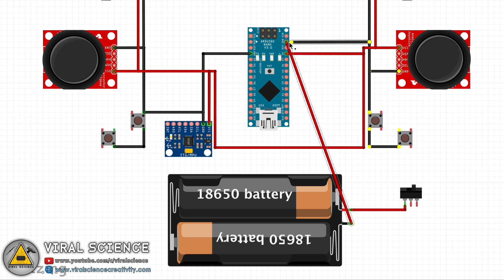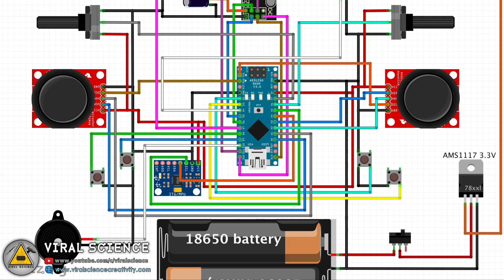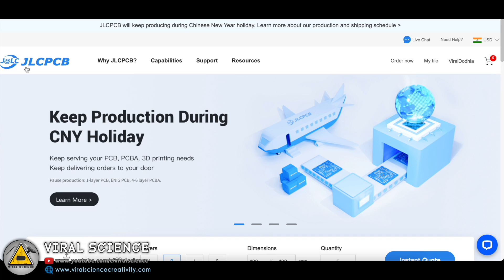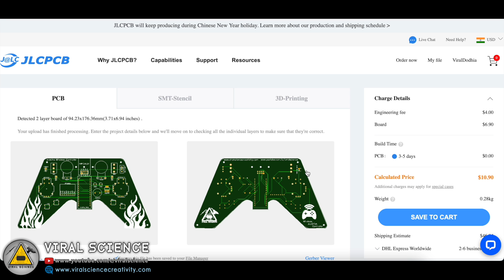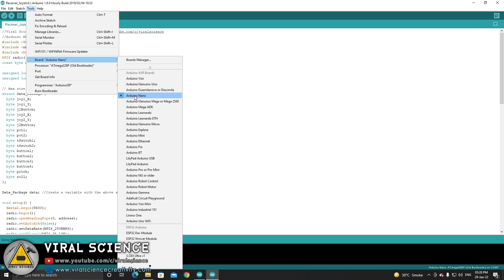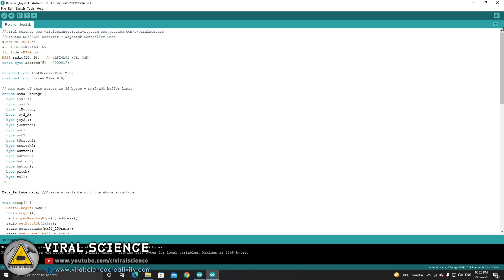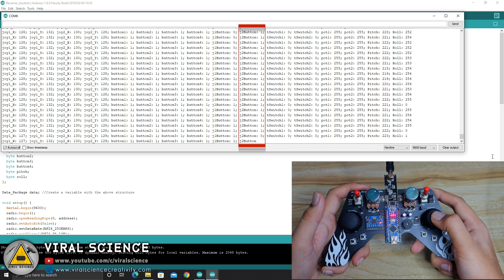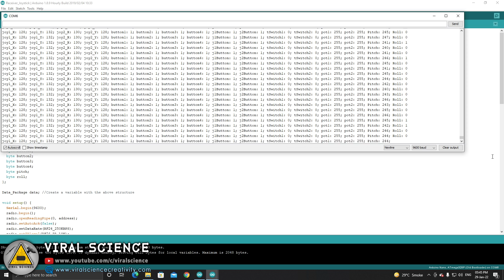Arduino NRF24L01 Joystick Controller Remote Transmitter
Hey friends in this video I will show you how to make Wireless Arduino Joystick Controller Transmitter which uses NRF24L01 Transceiver for wireless communication.

Materials:-
Arduino NANO
NRF24L01 Transceiver
MPU6050 Gyro sensor
Joystick
Toggle Switch
Tactile Push buttons
Slide Switch
10k Potentiometer
AMS1117 3.3v Regulator
18650 Battery

VIRAL SCIENCE ©